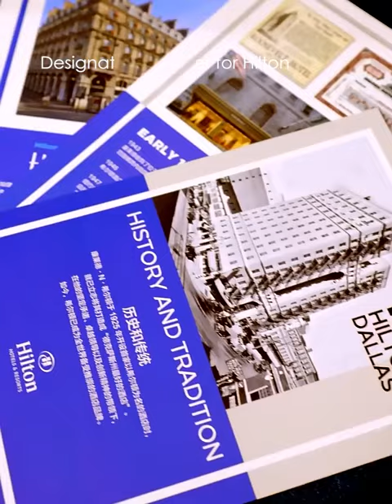Luxury Custom Embroidered Towels for Hotels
Wholesale Personalized/Custom Embroidered Towels in different gram-weights and reversible styles to give you a luxurious hotel feel at home. With the best selection and great deals on luxury embroidered towels sets  includes embroidered bath towels, embroidery hand towels, hotel face towel with custom embroidery,  hotel embroidered pool towels and beach towels. The embroidered logo can be personalized on towel border, towel label or any position per your request.  Our mission is to help hotels create another luxury standard for embroidered towels and make every hotel outstanding. Customize very best hotel towels with high quality personalized embroidery at Winfly.